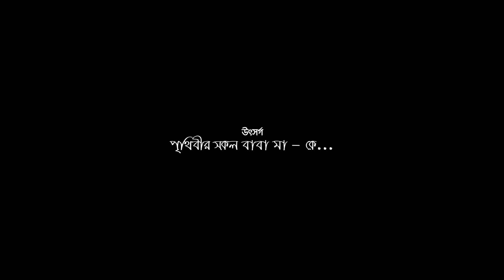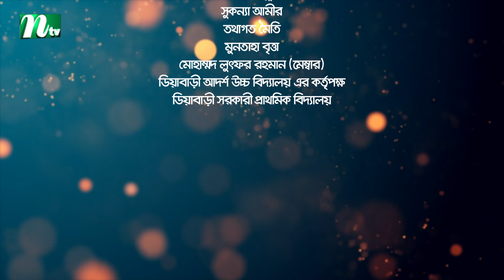মা বাবা ভাই বোন | EP 66 | Faria | Tamim | Tisha | Selim | Ma Baba Bhai Bon | Bangla Drama Serial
The Drama is based on prominent novelist Sunil Gangopadhyay's novel "Ma Baba Bhai Bon". নন্দিত উপন্যাসিক সুনীল গঙ্গোপাধ্যায়ের উপন্যাস "মা বাবা ভাই বোন" অবলম্বনে নির্মিত ধারাবাহিক নাটক।

📺Watch NTV New Drama Serial  Ma Baba Bhai Bon (মা বাবা ভাই বোন) and Please Share With your Friends & Family.👪 Bangla Natok ‘Ma Baba Bhai Bon’ is starring Shahiduzzaman Selim, Saberi Alam Motaher, Shabnam Faria, Tamim Mridha, Tasnuva Tisha, Abu Huraira Tanveer, Nishat Priom, Faruq Ahmed, Shelly Ahsan, Adiba, Shampa Reza, Jaynal Jack, Abid Rehan Azam Khan, Anwer Shahi, Pangkaj Mazumder and many more. New Bangla Natok ‘Ma Baba Bhai Bon’ is Directed by Hasan Rezaul.

New Bangla Drama:  Ma Baba Bhai Bon (মা বাবা ভাই বোন)
Script:  Hasan Rezaul (হাসান রেজাউল)
DOP: Mohi Shanto (মুহি শান্ত)
Director: Hasan Rezaul (হাসান রেজাউল)
Producer: Md. Habibur Rahman (মোঃ হাবিবুর রহমান)

CAST
Shahiduzzaman Selim (শহীদুজ্জামান সেলিম)
Saberi Alam Motaher (সাবেরী আলম মোতাহার)
Shabnam Faria (শবনম ফারিয়া)
Tamim Mridha (তামিম মৃধা)
Tasnuva Tisha (তাসনুভা তিশা)
Abu Huraira Tanveer (আবু হুরায়রা তানভীর)
Nishat Priom (নিশাত প্রিয়ম)
Faruq Ahmed (ফারুক আহমেদ)
Shelly Ahsan (শেলী আহসান)
Shampa Reza (শম্পা রেজা)
Jaynal Jack (জয়নাল জ্যাক)
Abid Rehan (অবিদ রেহান)
Pangkaj Mazumder (পঙ্কজ মজুমদার)

DOP: Mohi Shanto
Edit & Colour: Amitav Mazumder
Title Lyric: Alfred Khokon
Tune: Tuhin Samadder

Art Director: Hitlar
Chief Ad: Fahed Mahmud Sarthak & Toab Ashraf Siddique.
AD: Fahim & Sadi
Costume: Mrittika & Anika.
Produced by Hia Multimedia Production.
A Zontrakkhi Films Creation